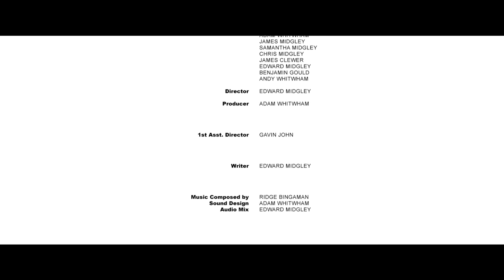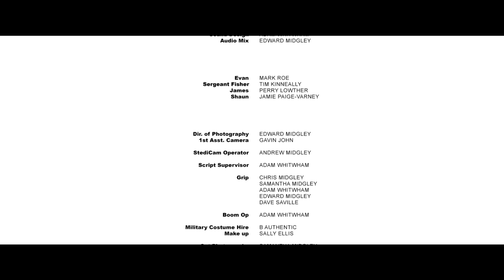Stumped | Short Film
SYNOPSIS - Taken from IMDb
While attempting to write his novel protagonist Evan discovers he is plagued by writer's block and finds himself stumped, unable to get past page one. Days pass as he attempts to write his war novel yet procrastination drags him down... But something isn't right, there is more than meets the eye and Evan finally learns that writer's block is just another name for... fear.

CAST/CREW

Executive Producers:
Dave Saville
Yvonne Flanders
Adam Whitwham
James Midgley
Samantha Midgley
Chris Midgley
James Clewer
Edward Midgley
Benjamin Gould
Andy Whitwham

Director - Edward Midgley

Producer - Adam Whitwham

1st Assistant Director -  Gavin John

Writer - Edward Midgley

Music Composed by Ridge Bingaman
Sound Design by Adam Whitwham
Audio Mix by Edward Midgley

Mark Roe
Tim Kinneally
Jamie Paige-Varney
Perry Lowther

Director Of Photography - Edward Midgley
1st Assistant Camera - Gavin John
Stedicam Operator - Andrew Midgley

Script Supervisor - Adam Whitwham

Grips:
Chris Midgley
Samantha Midgley
Adam Whitwham
Edward Midgley
Dave Saville

Boom Op - Adam Whitwham

Military Costume Hire - B Authentic
Make up - Sally Ellis

Set Photography - Samantha Midgley

B-Cam Operators:
Chris Midgley
Harry Midgley

Catering:
Samantha Midgley
Yvonne Flanders

Set Dressers:
Edward Midgley
Adam Whitwham
James Clewer

VFX Artist - Edward Midgley

Special Thanks:
Samantha Midgley
Christopher Midgley
Elaine Whitwham
Simon Whitwham
Gavin John
Dave Saville
Yvonne Flanders
James Clewer
Heidi Moyns
Andy Whitwham
James Midgley
Benjamin Gould
Wendy Nicholas
Sally Ellis
Tim Kinneally
Matt Zina & The YSA
Harry Midgley

If anybody wants to get a more in depth look at the behind the scenes of the film check out my blog, where I wrote my thoughts while making the film

And as always if you want to keep up with what's going on, have a question or just want to say hi, check out Twitter and Facebook and our other social sites.

Thanks
Ed